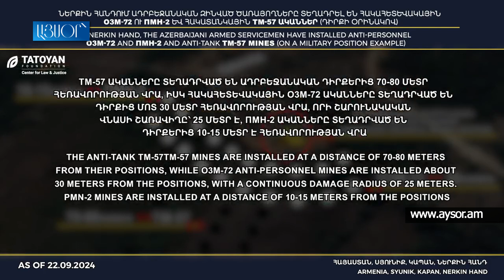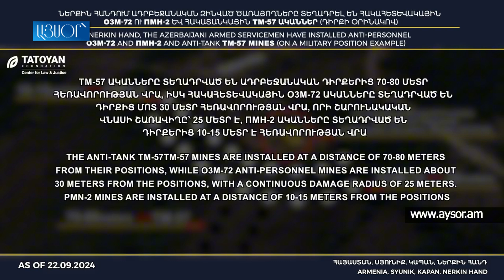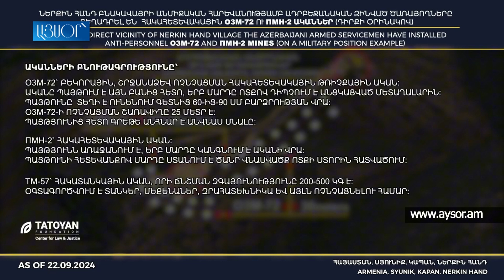Ներքին Հանդը 3 կողմից շրջափակված է ադրբեջանական 2 տասնյակից ավելի զինված դիրքերով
The footage is used solely for the purpose of highlighting situations. We refrain from creating, selling, promoting or popularizing anything harmful. We condemn insults, disrespect, criminality and illegal actions․ Our commitment is to present the news honestly, creating a space for informed discussions.

Отснятый материал используется исключительно в целях освещения ситуаций. Мы воздерживаемся от создания, продажи, продвижения или популяризации чего-либо вредного. Мы осуждаем оскорбления, неуважение, преступность и незаконные действия․ Наше обязательство - честно представлять новости, создавая пространство для информированных дискуссий.